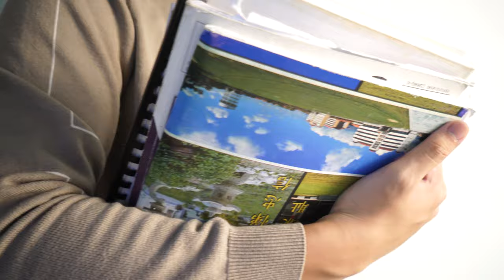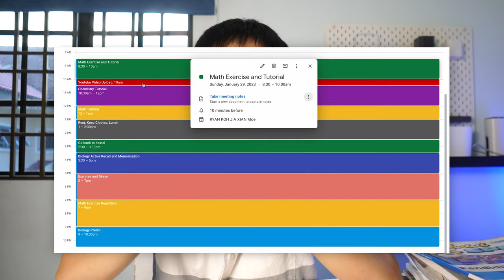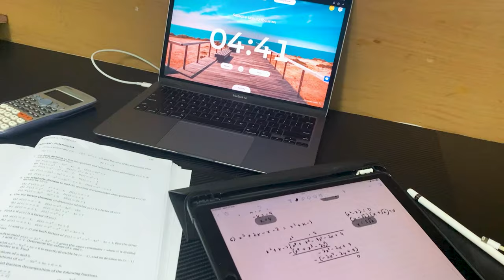7 Study Tips that Saves Me Tons of Time 🕰️ I Ryan Koh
How am I able to balance a Youtube Channel while still maintaining top-notch result? After years of optimizing this system, I have created 7 study tips that are practical and useful to anyone who wants to score the perfect score while still enjoying life.

Contact and Message Me if You have any questions 😄:
Instagram DM: ryankoh1210

Timestamps:
0:00 Intro
0:16 Tip That is Taught by My Dad
0:55 Tip That is Made by Myself
1:53 Tip That is Necessary
2:55 Tip That Matters More than We Believe
3:54 Tip That is The Most Impactful
4:46 Tip That is Surprisingly Useful
5:33 Tip That Changes Everything
6:23 Outro